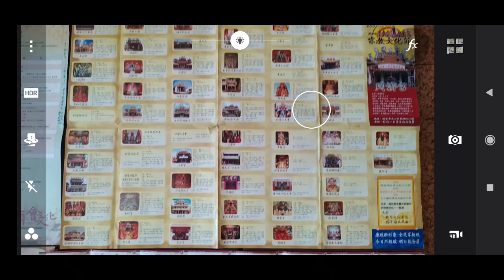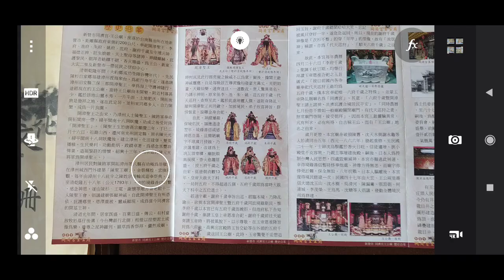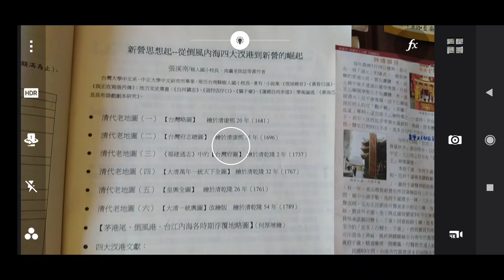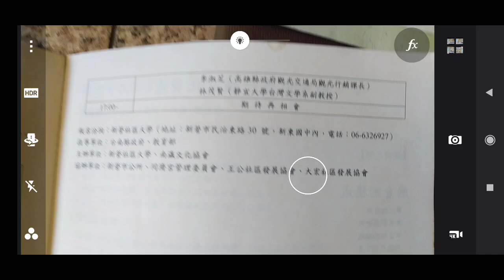臺灣宮廟 新營區寺廟文物 2007 王公廟#同濟宮 舉辦學術研討會#變遷中的廟會文化#校長談宮廟地方歷史#文史工作者 談地方#廟會